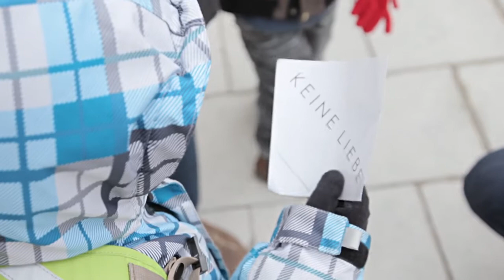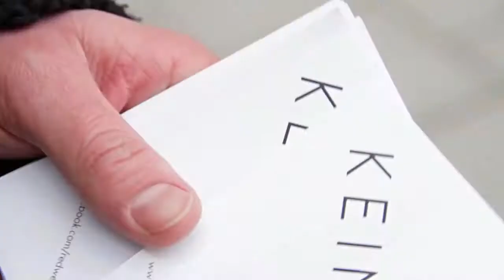Redweik - Bandvorstellung: Robert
Die Debüt-Single "Maschine" erscheint am 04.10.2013 und ist bereits jetzt vorbestellbar!